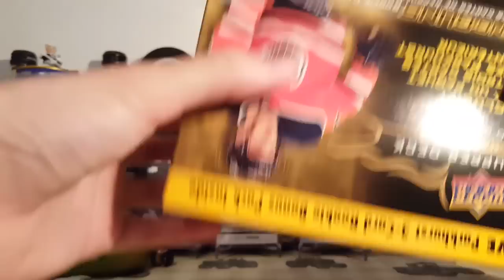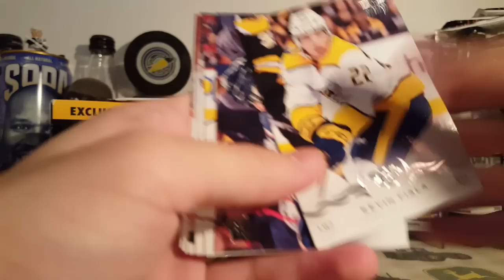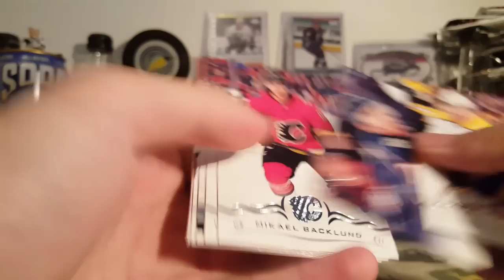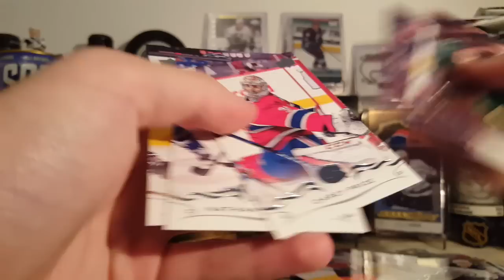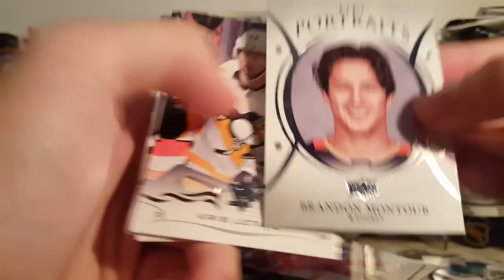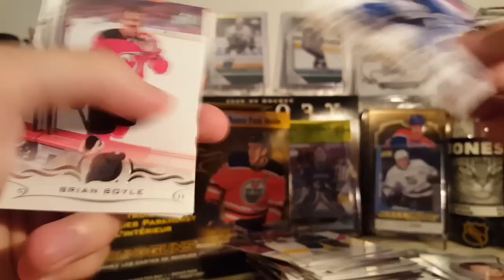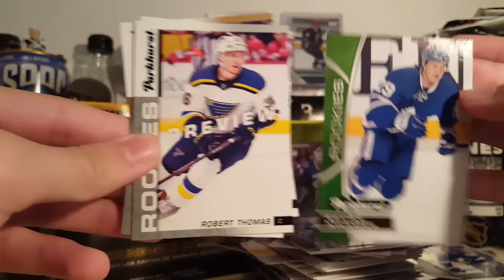2018-19 Upper Deck Series 1 MEGA Box Break